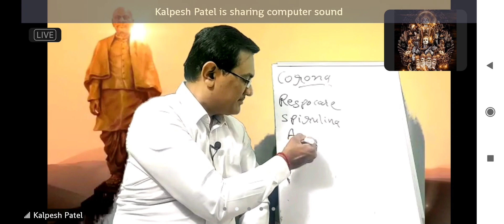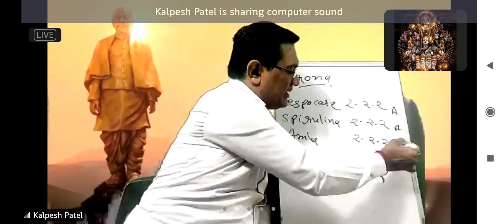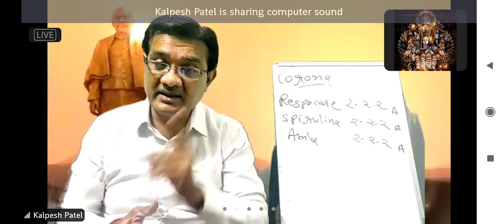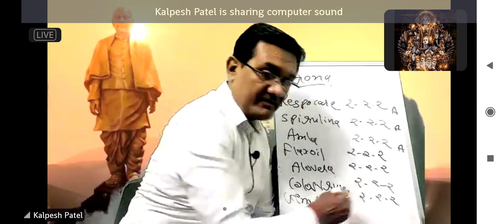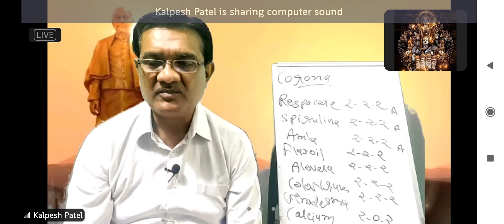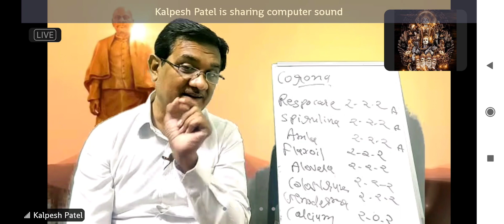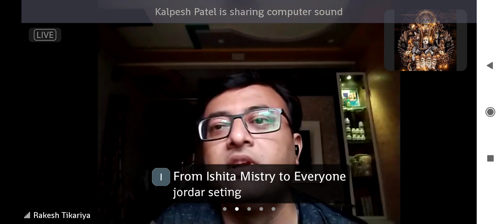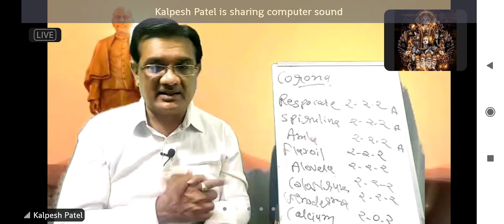health care C19